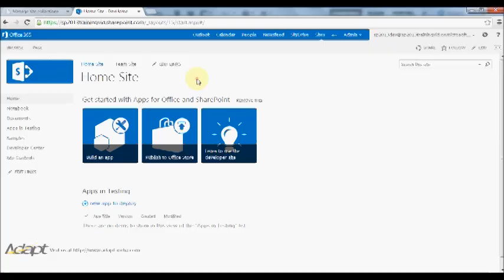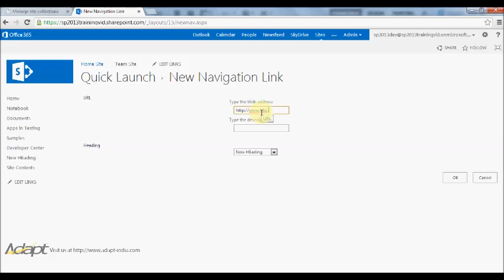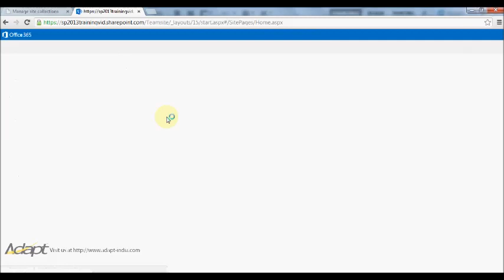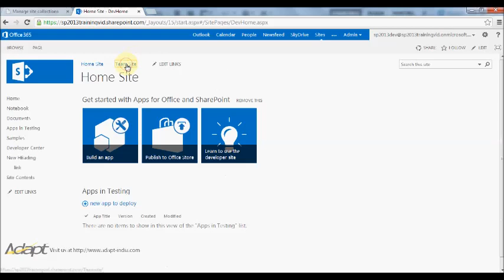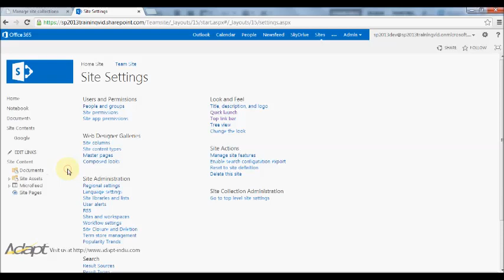Understanding Navigation-Training Video 10 Microsoft Sharepoint 2013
aims at spreading and imparting knowledge of new technologies like Microsoft Sharepoint 2013 .